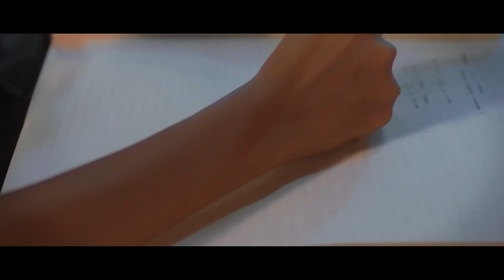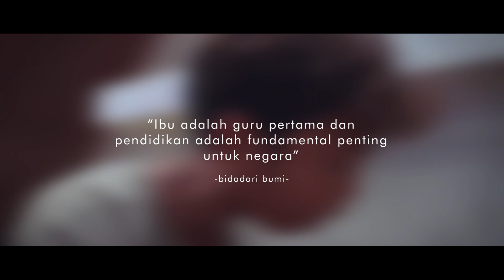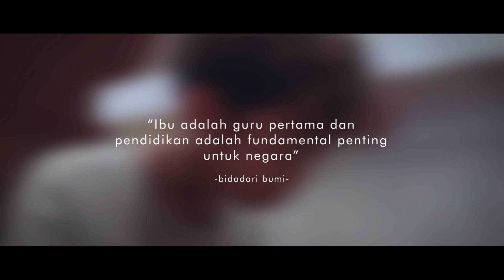Bidadari Bumi Eps-2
Ibu adalah guru pertama untuk anak. Curahan kasih sayang dan pola asuh yang baik, dapat membentuk karakter yang baik pula bagi anak. Sehingga saat anak telah dewasa bisa menjadi pribadi yang berakhlak baik yang dapat memberikan manfaat bagi sesama.

 “Hanya memberi, tak harap kembali. Bagai sang surya, menyinari dunia” (SM Mochtar, Kasih Ibu)